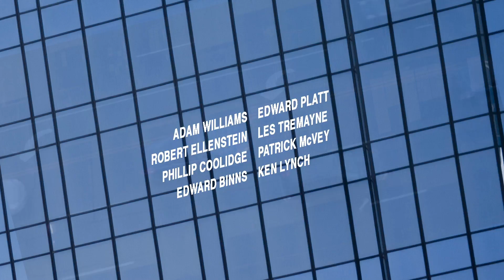North By Northwest Recreated Title Sequence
A Motion Graphics unit at university based on recreating a famous title sequence.